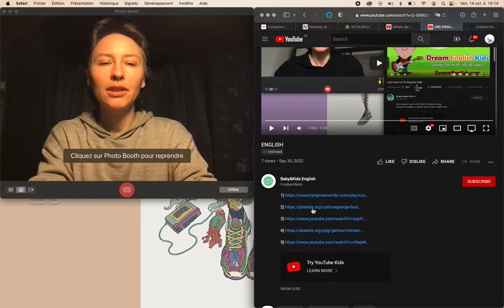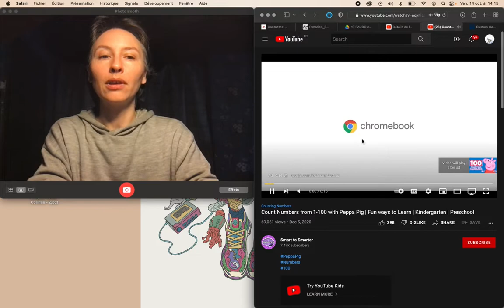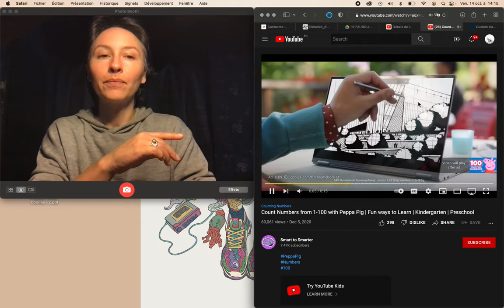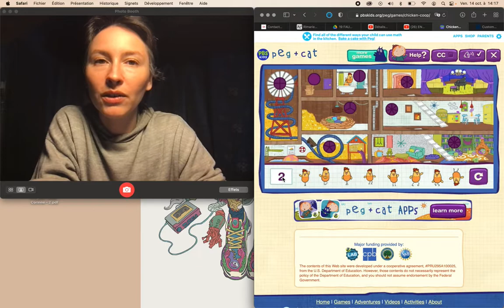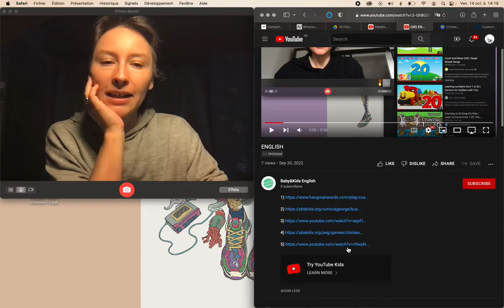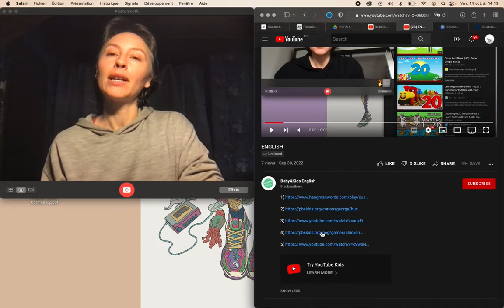ENGLISH with Mary